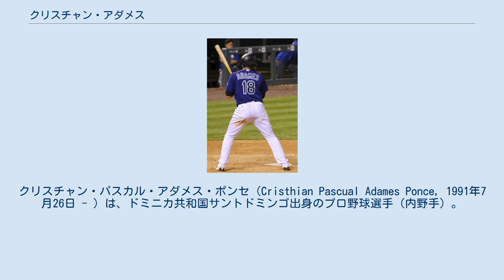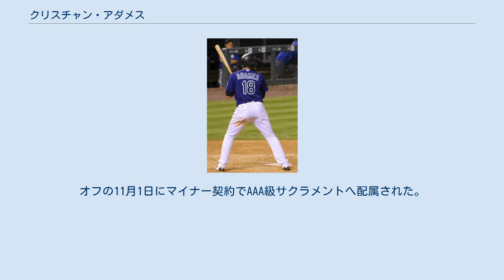クリスチャン・アダメス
クリスチャン・パスカル・アダメス・ポンセ（Cristhian Pascual Adames Ponce, 1991年7月26日 - ）は、ドミニカ共和国サントドミンゴ出身のプロ野球選手（内野手）。
右投両打。
現在はFA。
 2007年9月14日にコロラド・ロッキーズと契約してプロ入り。
 2008年、傘下のルーキー級ドミニカン・サマーリーグ・ロッキーズでプロデビュー。
51試合に出場して打率.262、8打点、7盗塁を記録した。
 2009年もルーキー級ドミニカン・サマーリーグ・ロッキーズでプレーし、36試合に出場して打率.231、1本塁打、19打点、8盗塁を記録した。
 2010年はパイオニアリーグのルーキー級キャスパー・ゴースツでプレーし、37試合に出場して打率.290、1本塁打、15打点、4盗塁を記録した。
 2011年はA級アッシュビル・ツーリスツでプレーし、108試合に出場して打率.273、8本塁打、44打点、2盗塁を記録した。
 2012年はA+級モデスト・ナッツでプレーし、115試合に出場して打率.280、2本塁打、54打点、4盗塁を記録した。
オフの11月20日にロッキーズとメジャー契約を結び、40人枠入りを果たした。
 2013年3月5日にロッキーズと1年契約に合意。
11日にAAA級コロラドスプリングス・スカイソックスへ異動した。
この年はAA級タルサ・ドリラーズでプレーし、107試合に出場して打率.267、3本塁打、36打点、13盗塁を記録した。
 2014年3月9日にロッキーズと1年契約に合意。
13日にAAA級コロラドスプリングスへ異動し、開幕をAA級タルサで迎えた。
AA級タルサでは84試合に出場し、7月にAAA級コロラドスプリングスへ昇格。
9試合に出場し、7月29日にメジャーへ昇格した。
同日のシカゴ・カブス戦でメジャーデビュー。
延長10回裏から遊撃の守備に就き、3打数無安打に終わった。
翌30日にAAA級コロラドスプリングスへ降格した。
最終的に7試合に出場し、メジャー初安打を記録したが、3打席に1度の割合で三振を喫した。
 2015年は26試合に出場して打率.245、3打点を記録した。
 2016年は121試合に出場して打率.218、2本塁打、17打点、2盗塁を記録した。
 2017年4月30日にDFAとなり、5月5日に40人枠を外れる形でAAA級アルバカーキ・アイソトープスへ配属された。
 2017年12月15日にマイアミ・マーリンズとマイナー契約を結び、2018年のスプリングトレーニングに招待選手として参加することになった。
シーズン通して傘下のAAA級ニューオーリンズ・ベビーケークスでプレーし、メジャーに昇格することはなかった。
 2019年1月21日にカブスとマイナー契約を結んだ。
シーズンでは開幕から主に傘下のAAA級アイオワ・カブスでプレーしていたが、7月5日に自由契約となった。
 2019年7月12日にサンフランシスコ・ジャイアンツとマイナー契約を結び、移籍後は傘下のAAA級サクラメント・リバーキャッツでプレーした。
9月14日にメジャー契約を結んでアクティブ・ロースター入りした。
オフの11月1日にマイナー契約でAAA級サクラメントへ配属された。
 2020年11月2日にFAとなった。